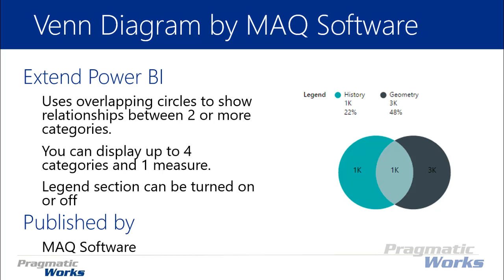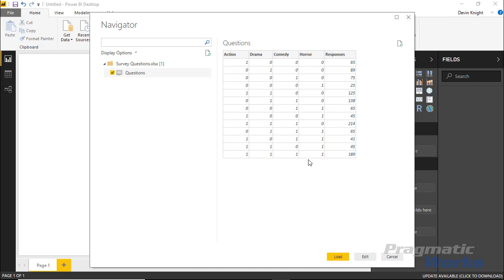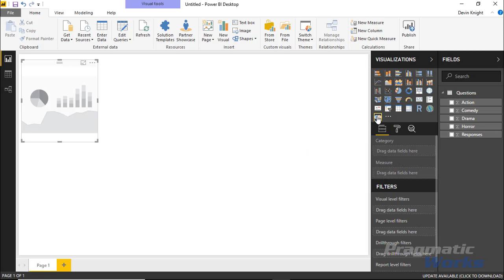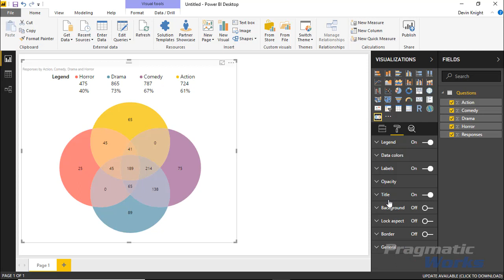Power BI Custom Visuals - Venn Diagram by MAQ Software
Try our On-Demand Training platform for free!

In this module, you will learn how to use the Venn Diagram Custom Visual by MAQ Software. The Venn Diagram shows relationships between two or more categories with overlapping circles.